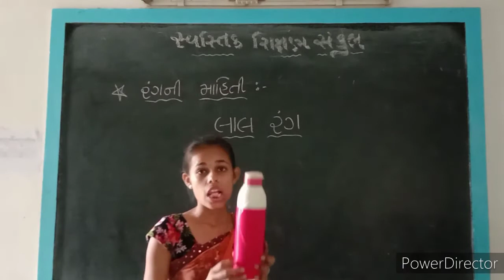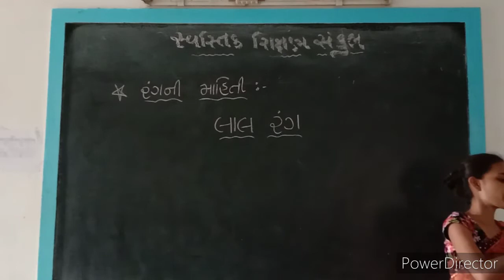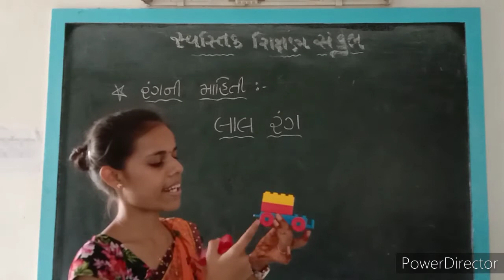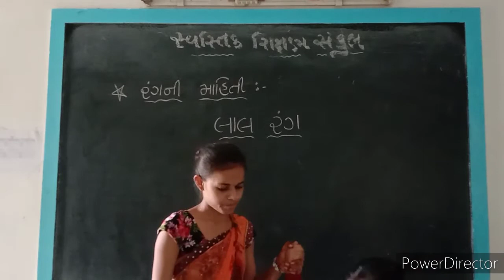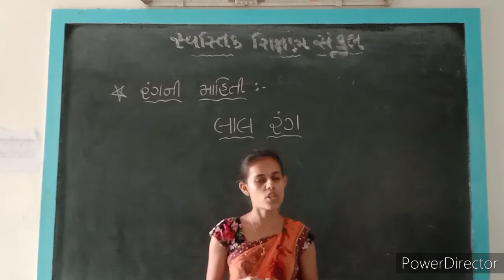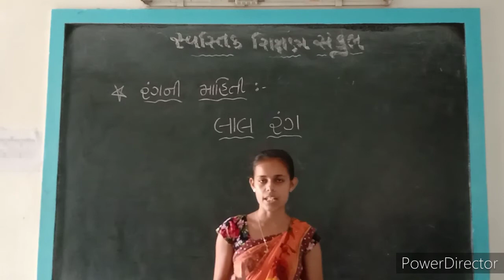2021-22 | STD JR KG | ENGLISH | ENGLISH,ORAL,RED COLOUR | GUJARATI MEDIUM | SWASTIK NAVA NARODA